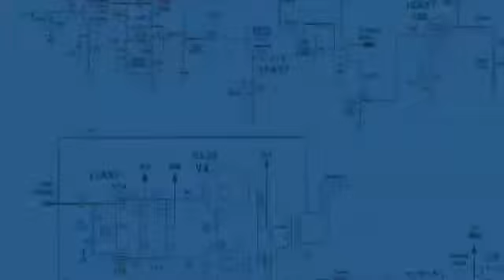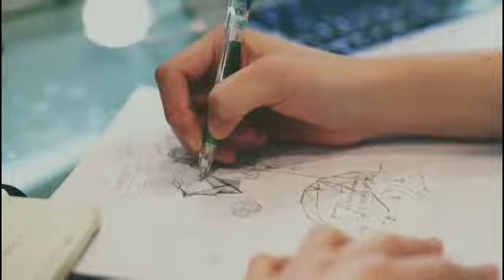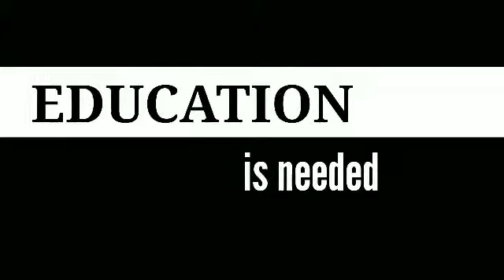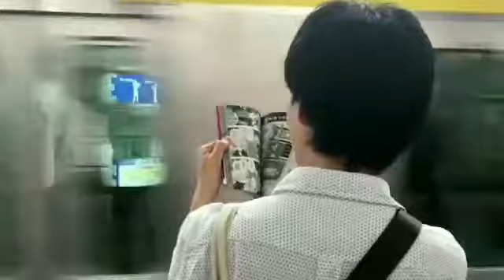GUARANTEE यह वीडियो आपके जीवन को बदल सकता है l IT IS EASY TO CHANGE YOUR LIFE.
YOU WILL NEVER BELIEVE IT UNTIL YOU SEE IT AND HOW EASY IS TO CHANGE YOUR LIFE AS YOU JUST HAVE TO TIE YOURSELF WITH YOUR GOALS NOT WITH PERSONS OR THINGS.

HEY FRIENDS, THIS VIDEO IS JUST FOR MOTIVATION AND HOPE YOU WILL LIKE IT. NOWADAYS, WE ARE LIVING IN A FEAR AND BECAUSE OF THAT WE ARE UNABLE TO DO WHAT WE REALLY WANTED TO DO, AND SOME FEELINGS WHICH ARE HOLDING US BACK DUE TO SOME OR OTHER REASONS. WE MUST KNOW THAT LITERALLY WE ARE MADE OF STARDUST SO NOTHING REALLY MATTERS, IF YOU HAVE POTENTIAL TO CHANGE SOMETHING ,THEN LET ME TELL YOU THAT YOU CAN DO IT. NO MATTER HOW DIFFICULT LIFE MAY SEEM, THERE IS ALWAYS SOMETHING YOU CAN DO AND SUCCEED AT.